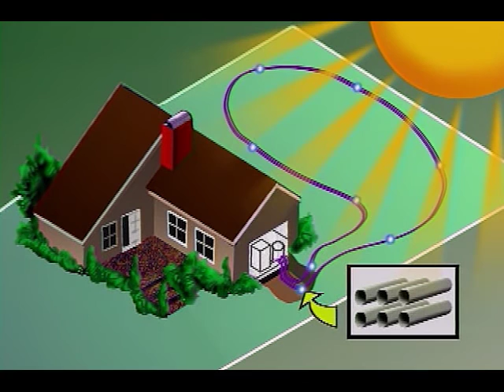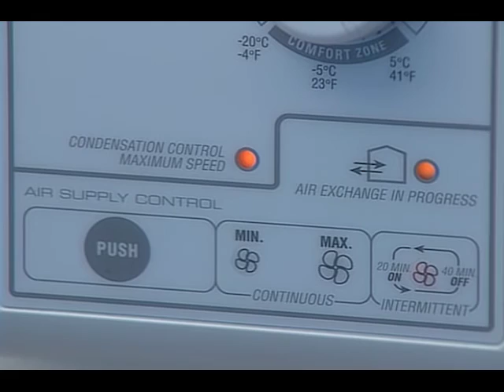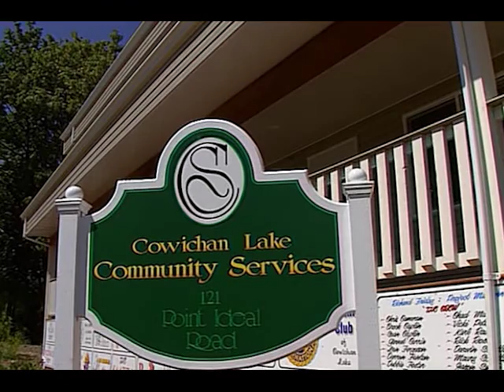Geo Exchange is the Most efficient Heating and Cooling System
The earth absorbs 47% of the suns energy, 500 times more than man requires each year. This energy transformed into a renewable and clean resource provides a constant unchanging source of energy for our use. Quality-of-workGeoExchange heat pumps take the heat in the heating season and transfers it. Then in the cooling season returns the heat to the earth. GeoExchange is the most energy-efficient, environmentally clean and cost effective space conditioning system available today according to the U.S. Environmental Protection Agency.